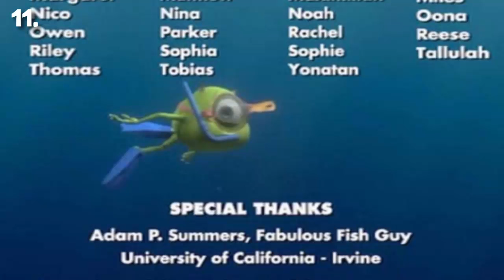15 Increíbles Cameos en Peliculas de Disney Pixar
Disney ha creado un universo lleno de tantas historias y personajes que no es nada extraño que existan algunos cameos o pequeñas apariciones en otras películas.
A esta compañía le encanta construir mágicas historias no sólo por lo que cuentan, sino también por las referencias hacia otros mundos; Hoy Conocerás Los 15 cameos de Disney.